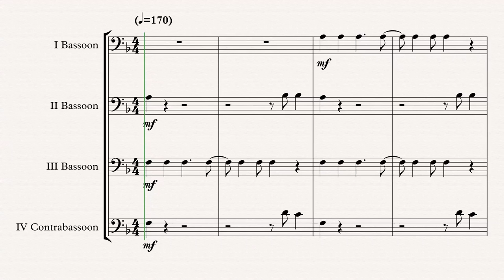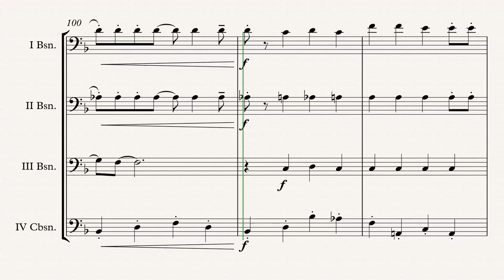„Beach Boys Medley“ Bassoon Quartet arr. Adrian Wagner Sheet Music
„Beach Boys Medley“ arr. Adrian Wagner - Bassoon Quartet (Sheet Music) Arrangement

Parts
I Bassoon
II Bassoon
III Bassoon
IV Contrabassoon